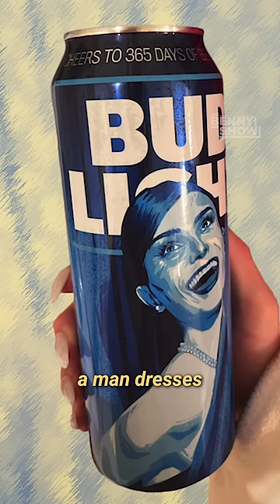Tucker Destroys Woke Bud Light VP